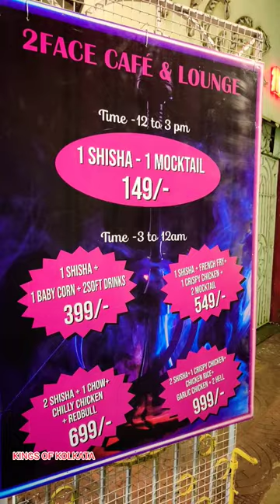HOOKAH LOVERS COME AND ENJOY AT 🔥 2 FACE CAFE LOUNGE GRAB THE COMBO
IF ANYONE TRY TO COPY OUR POST OR REELS THEY WILL SIMPLY GET STRIKE
SO IF ANYONE WANTS THEN THEY HAVE TO TAKE PERMISSION AND MENTION OUR CHANNEL ON THEIR POST 😊

VIDEO EDITED BY : FAZAL

CAST : FAZAL & AAMIR

KOK PRODUCTION : KINGS OF KOLKATA

LOCATION : PARK CIRCUS

FACEBOOK PAGE : Kings of Kolkata